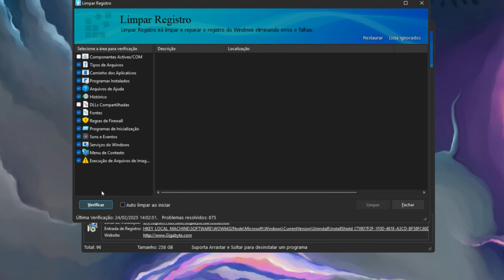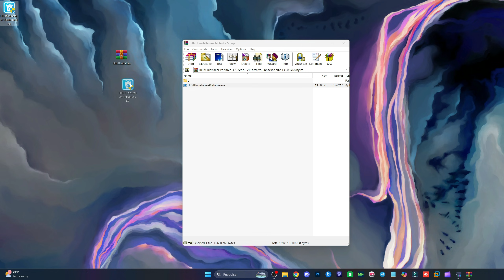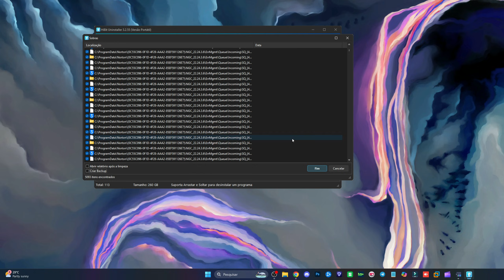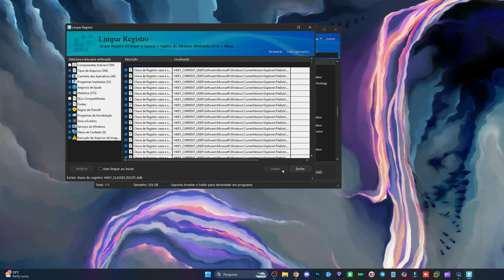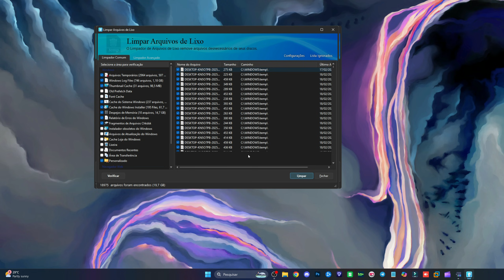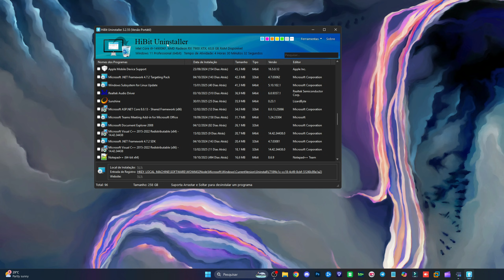BAIXE AGORA! Programa que limpar TODO o CACHE e LIXO do Windows 11 e Windows 10 (fácil)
Deixe seu PC mais rápido e limpo com o nosso programa gratuito! Baixe agora e remova todo o cache e lixo do Windows 11 e Windows 10 facilmente.

- HiBit Uninstaller